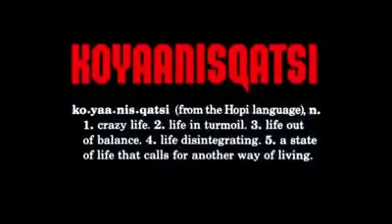Flat Earth destroy the psyop